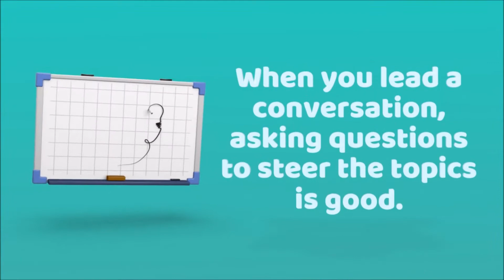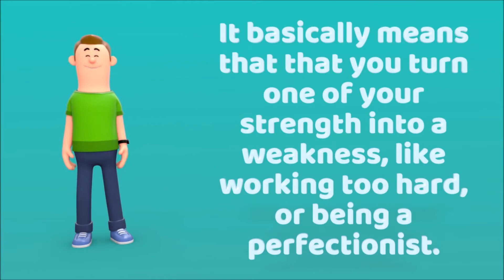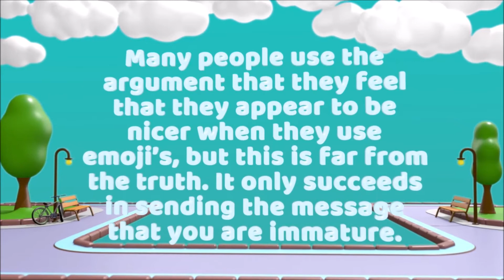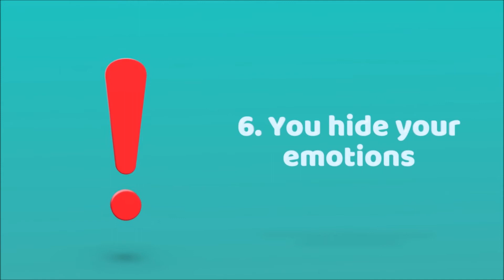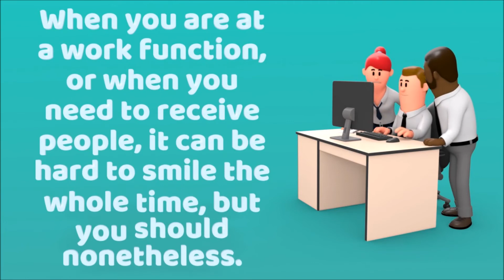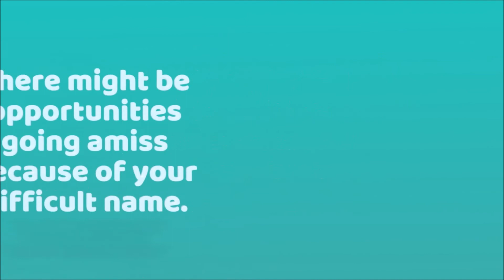10 Habits Make People Dislike You - How to Break Bad Habits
10 habits make people dislike you, how to break bad habits. Whether you like it or not, there are also things that you do that make people dislike you. The problem is that we aren’t always aware of the things that we do that make people dislike us. See if you can spot your behavior on the list we provided in this video.

We are here to make your social life more beautiful and organized for your family, children and yourself for a healthy and quality life. Our goal is for you to have a happier and healthier life and to enjoy life more.